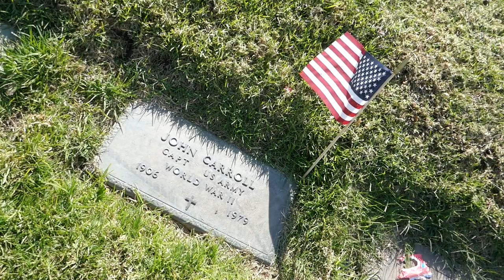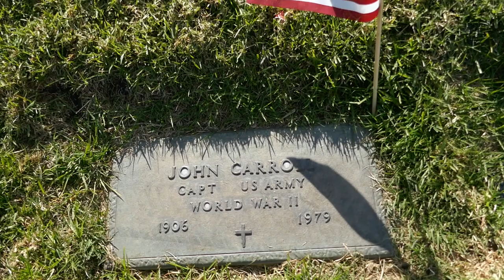Actor John Carroll Grave Forest Lawn Memorial Park Hollywood Hills Los Angeles California USA 2022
Actor John Carroll Grave Forest Lawn Memorial Park Hollywood Hills Los Angeles California USA November 25, 2022.
John Carroll (born Julian La Faye; July 17, 1906 – April 24, 1979) was an Amerian Actor.
Carroll was born in New Orleans, Louisiana. He performed in several small roles in films under his birth name until 1935, when he first used the name John Carroll in Hi, Gaucho!. He appeared in several Western films in the 1930s, including the role of Zorro in Zorro Rides Again in 1937. He was the male lead in the Marx Brothers' Western comedy Go West in 1940. Probably his best known role was as Woody Jason in the 1942 movie Flying Tigers with John Wayne. He was also notable as a Cajun soldier, aptly nicknamed Wolf, in the 1945 comedy A Letter for Evie.

He interrupted his movie career during World War II and served as a U.S. Army Air Corps pilot in North Africa. He broke his back in a crash. He recovered and resumed his acting career.

John Carroll was a well-established actor and his wife Lucille was a casting director at Metro-Goldwyn-Mayer (MGM). In 1948, the fledgling movie actress Marilyn Monroe moved into their house. They helped support her emotionally and financially during her difficult transition period. Their support was essential in her success as an actress.

Carroll worked steadily through the mid-1950s, but his career began to fade in the latter half of the decade. He did play a memorable role in the 1957 Budd Boetticher western Decision at Sundown as Tate Kimbrough, the evil nemesis of Randolph Scott's character. His last roles were in Ride in a Pink Car in 1974 and in Orson Welles' The Other Side of the Wind, released in 2018, that he joined in 1975.

Carroll was married twice; first to Steffi Duna (the couple had a daughter, Julianna Benito), and then to Lucille Ryman (until his death).
Carroll died of leukemia at the age of 72 in Hollywood, California. He was buried in Forest Lawn Memorial Park, Hollywood Hills, California.